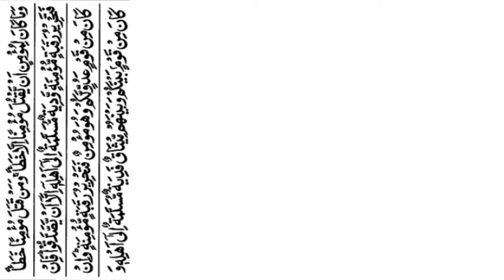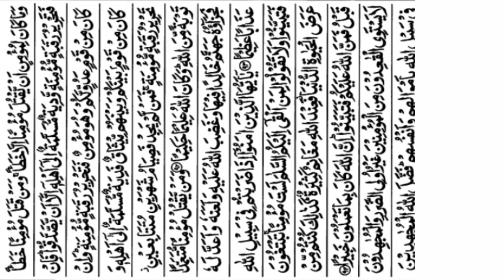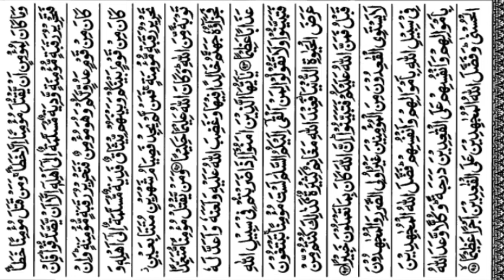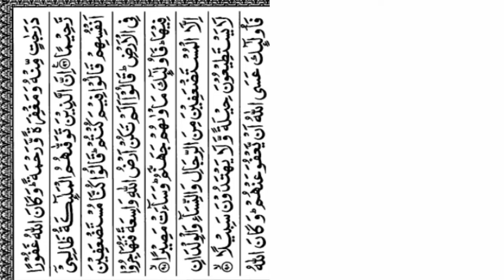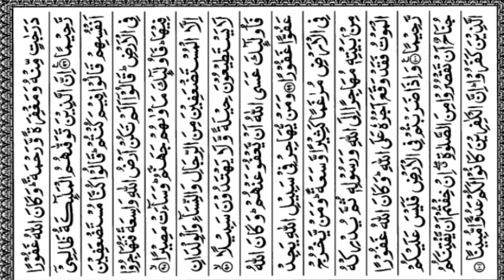পাঁচ পারার বারো ও তেরো নম্বর পৃষ্ঠা,সূরাহ আন্নিসা আয়াত নম্বর 92 থেকে101পর্যন্ত তিলাওয়াতSurah An-Ni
Video Title: —👆 পাঁচ পারার বারো ও তেরো নম্বর পৃষ্ঠা,
সূরাহ আন্নিসা আয়াত নম্বর 92 থেকে 101 পর্যন্ত তিলাওয়াত 📖 শুনুন!Surah An-Nisa.

6.